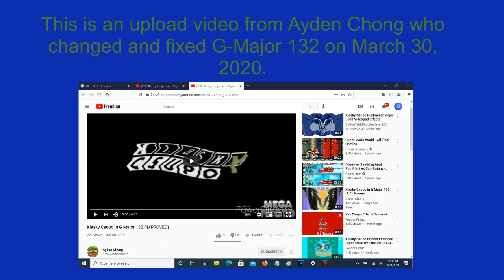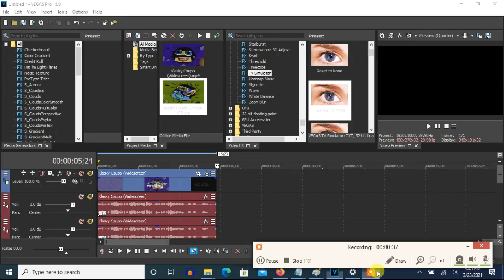How To Make Original G-Major 132 On Vegas Pro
Note: The video is changed because of the essentials, Normal and G-Major 103 by Joshua Marson, being a comparison.

Note 2: The audio can sound like Normal vs G-Major 103 by Joshua Marson which is a set of its pitches.

How To Make G-Major 132:

(VideoFX)

1st: HSL Adjust - Invert Color

2nd: Swirl - Amount: 0.130/Does Respond

Amount: 0.130

3rd: TV Simulator - Line Sync 0.7500

Interlacing:               0.0000
Phosphorescence:           0.0000
Static:                    0.0000

(AudioFX)

-12
-10
-8
-5
0

Effect by Avery S.

NEW EFFECT Klasky Csupo Robot Logo In G Major 132
1,847 views